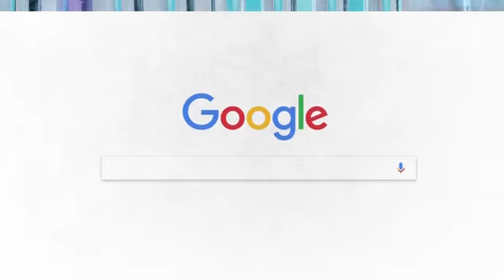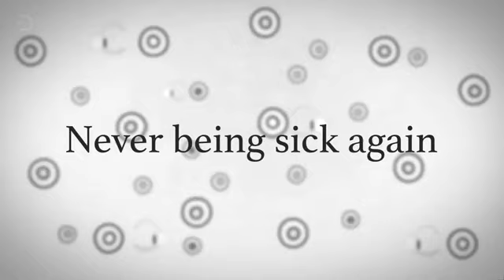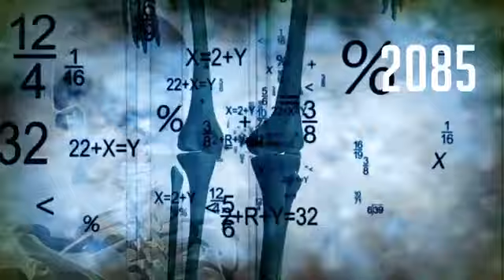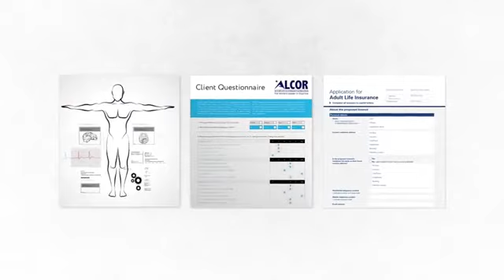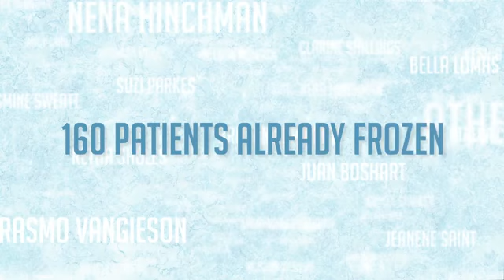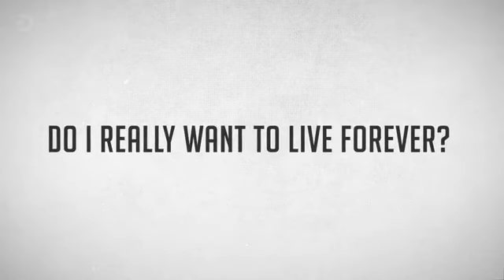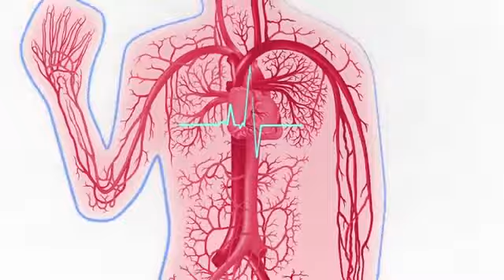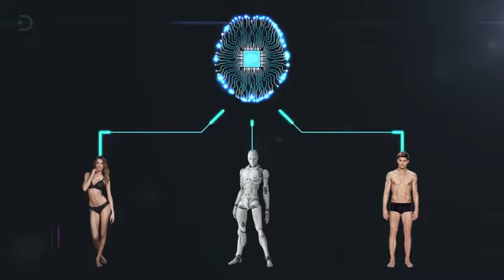Scientist's Reveal The Secrets To Eternal Life!!!